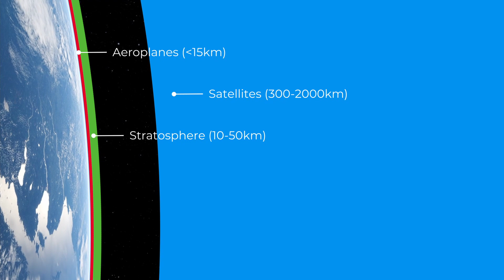The Stratospheric Challenge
There have been successful stratospheric test flights, but so far no aircraft is able to continually fly in the stratosphere to offer commercial services.  Kea Aerospace is taking on the technical challenge to fly in the stratosphere to collect aerial imagery for environmental monitoring, precision agriculture, disaster management and a diverse range of other applications.